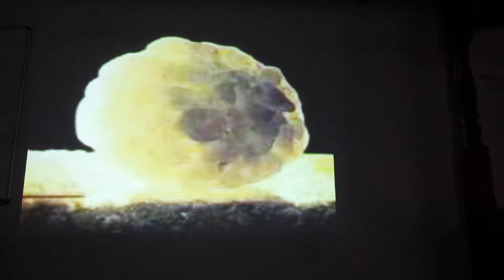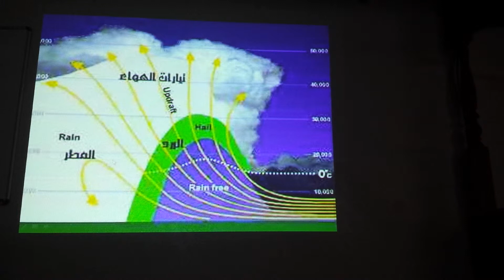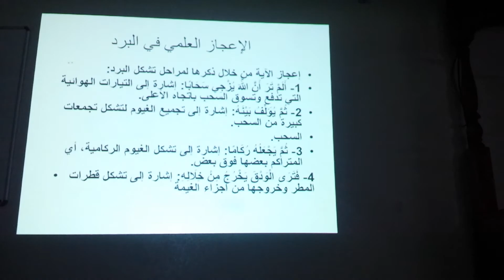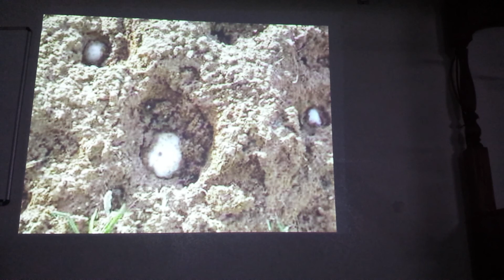درس الثلاثاء: الشيخ معاذ عرب: الاعجاز العلمي في.البرد ج٣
الإعجاز العلمي في البرد. كيفية وصف القران للأشياء التي للتو بدا العلم الحديث يكتشفها. سبحان.الله العظيم. محاضرة مع الشيخ معاذ عرب حفظه الله